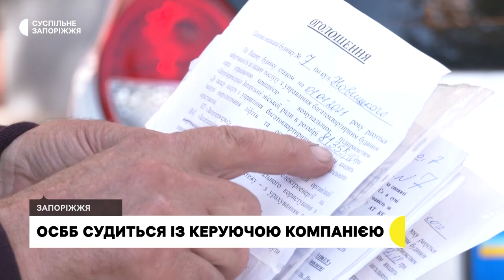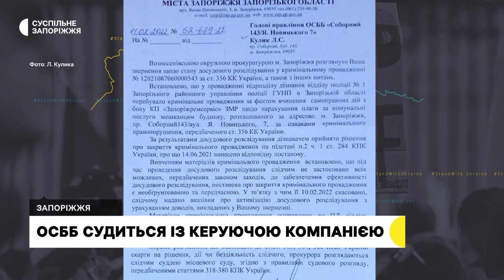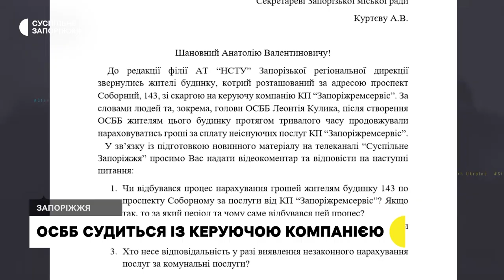Жильці будинку судяться з керуючою компанією, через рахунки за неіснуючі послуги | Новини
Нараховують  гроші без надання послуг. У Запоріжжі жителі багатоквартирного будинку по проспекту Соборному, 143 скаржаться на керуючу компанію “Запоріжремсервіс”. Начебто, після створення ОСББ керуюча компанія понад рік виставляла рахунки за неіснуючі послуги, а потім подала до суду стягнути борги. У ситуації розбирались журналісти Суспільного.